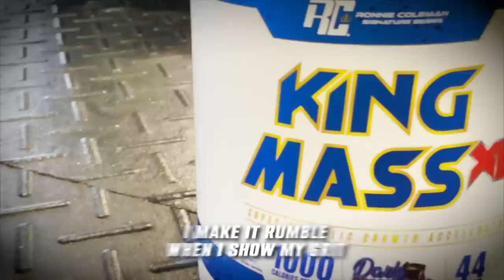Samson Dauda has a BRIGHT Future in Bodybuilding | Ronnie Coleman Nothin But A Podcast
Legend is born - Easy McCoy:
MB01JHTNRDCHZVN